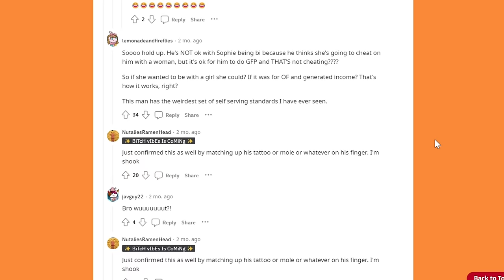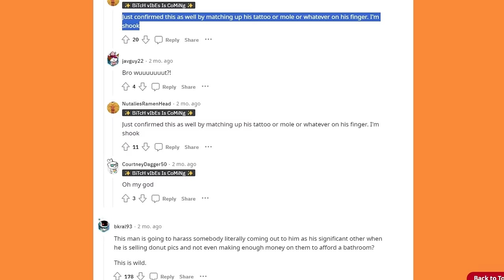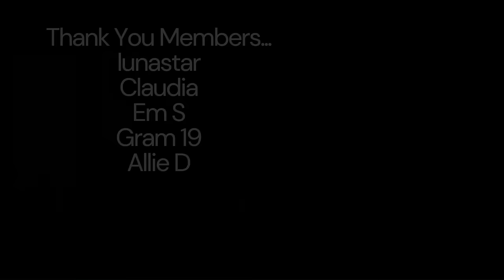Sophie Left Rob to Live with a Woman...💔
Good lordy lordy do I have some tea today. We start out the video with some very interesting rumors going around the 90 Day Fiancé subreddit community. I can't reveal what it is in this description because it is far too "adult themed" but let me put it this way... Some things you see online you can't "unsee" and I found that out the hard way over the weekend.

In today's episode we cover episode one of the NEW season (Season 8) of 90 Day Fiancé: Happily Ever After? Rob and Sophie are among a few of the couples being followed post wedding and it's not looking good for their relationship. Rob hasn't seen Sophie in over two months and she is currently living with a woman. Sophie seems much happier living with her "best friend".

Let's cover the drama, the gossip and more on today's episode of TLC Trashfire!

SEO for Robots:

90 Day Fiancé: Happily Ever After?, 90 day fiance, 90 day fiance happily ever after season 8, new episodes 90 day fiance happily ever after, rob and sophie happily ever after, sophie and rob happily ever after, rob and sophie breakup 90 day fiance, full episodes 90 day fiance, new 90 day fiance episodes, rob and sophie move, rob and sophie marriage, rob and sophie rumors, new rob and sophie episode, new season 90 day fiance happily ever after, happily ever after season 8 episode 1, happily ever after episode 90, 90 day happily ever after episode 1